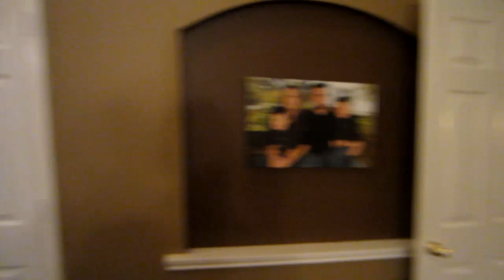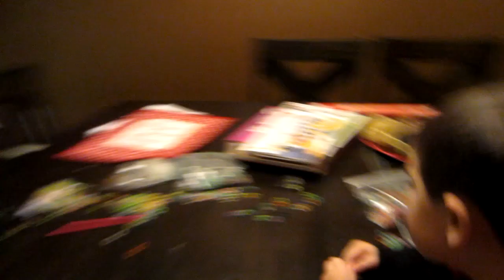HUGE Silver Spoon! (Day #1261)